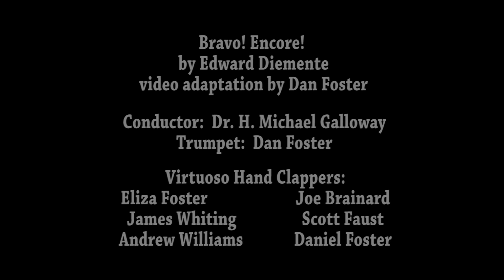"Bravo! Encore!" for trumpet and six virtuoso clappers (with conductor) by Edward Diemente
This is a video adaptation of Edward Diemente's "Bravo! Encore!" performance piece. Diemente (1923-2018) was the professor of composition at the Hartt School of Music.

Conductor: Dr. H. Michael Galloway
Trumpet: Dan Foster
Virtuoso Hand Clappers:
Eliza Foster
James Whiting
Andrew Williams
Joe Brainard
Scott Faust
Daniel Foster

Video sample and sound effect from SoundEffectsFactory

This recording is part of a remote chamber recital project due to Covid-19 and is for partial fulfillment of the Doctorate of Musical Arts, Brass Performance degree at the University of Nevada, Las Vegas.